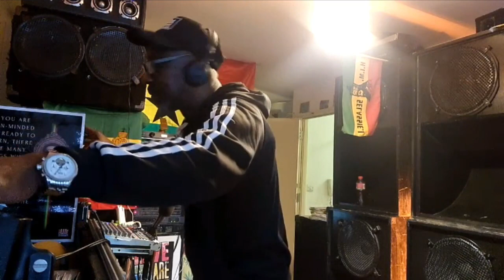Errolldee PT3 (Series103) Blues Dance Selection ft Aman & Fuzzy 2024 01 14 15 03 32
PT3 Series 103 Blues Dance Selection

Welcome GREETINGS once again Nubian Kings & Queens Ladies and Gentlemen.
We send SPECIAL THANKS to ALL first time viewers.
I raise a GLASS to ALL the thumbs up, comments and new subscriber's.
Jah Yoots Foundation Sound in Session every Sunday on Roots 95.4fm &
Fulljoy the musical Edutainment and watch out for our WHEN LAST SEGMENT.
BIG UP & many thanks co host & Selector Fuzzy, Producer & Selector Amaan, Ras Forde, GT Original Shuffler, Bredda Brian (Ghost), Ras Randolph, Ras Mikey Doops, Winni D and the whole of the 1st View Entertainment FAMILY.
One Love & highly I One & All.
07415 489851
Twiiter@errolldee7